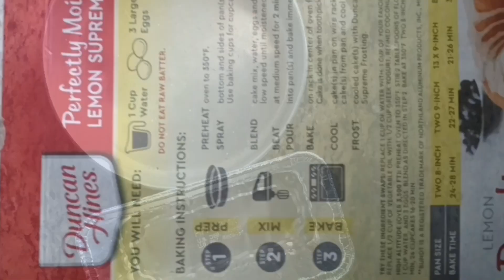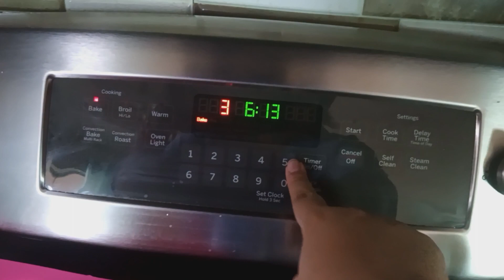Crumb bakes a cake!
Crumb, DID alter of @crumb.crumblet.S.crumbington , bakes a lemon cake with a chocolate ganache!
Editing done by Ranboo, also an alter!